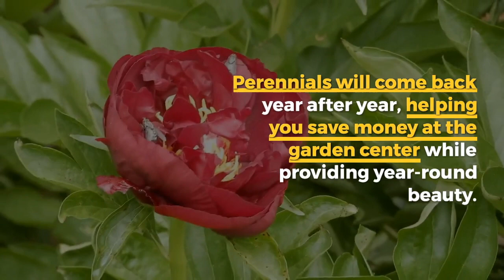The Best Inexpensive Ideas for Garden Decor - Darren Sherburne - Realtor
This is a video created from a blog post on my personal blog.